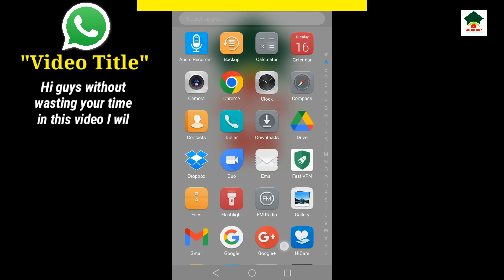How to invite a friend in whatsapp||Whatsapp par friend invite kaise kare||Invite whatsapp friends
Assalam-O-Alikum Unique Tech Family.In this video I will tell you about How to invite a friend in whatsapp.Hope you guys enjoy the video and give a like If you enjoy the video And also subscribe to my channel to get more informative videos like this.

                              Take Care
                              Allah Hafiz